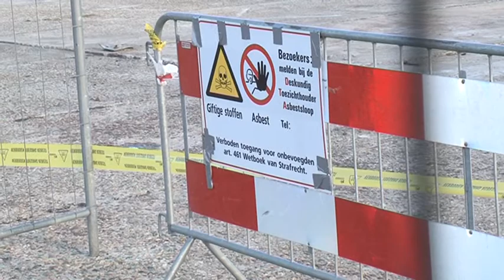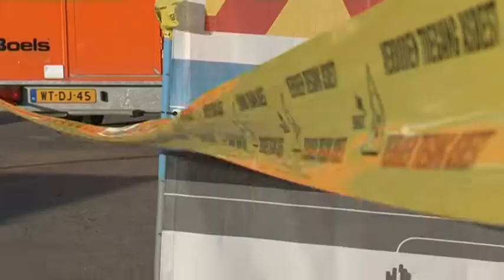TVEllef: Asbest zo goed als opgeruimd